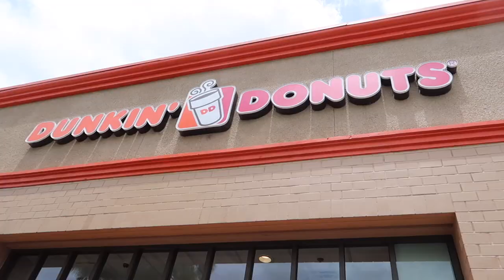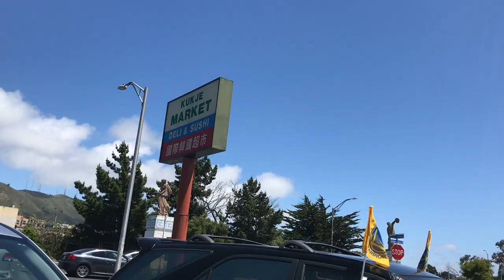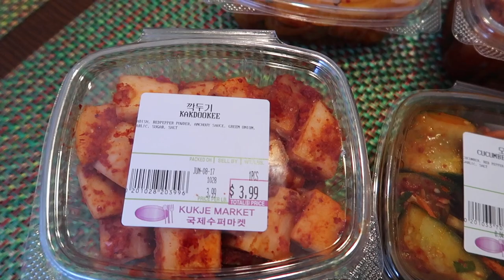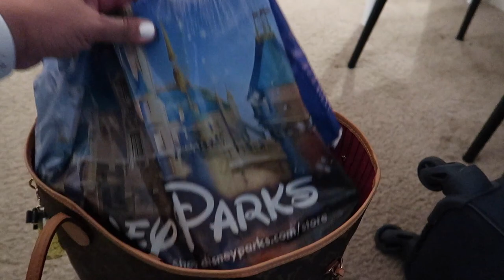SAYING GOODBYE! - June 10-11, 2017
Other places to find me:
Periscope: melbeezeetv

Ariel's Instagram: ariel_sanantonio
AJ's Instagram: _duckymomo
Vanessa's Instagram: vanessamaeofficial
ADisneyDream Instagram: ad1sneydream